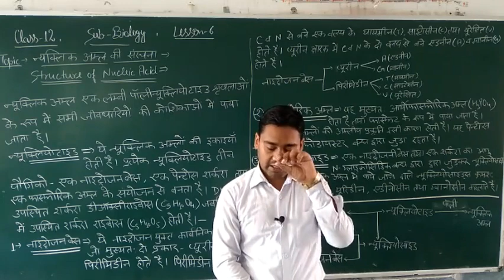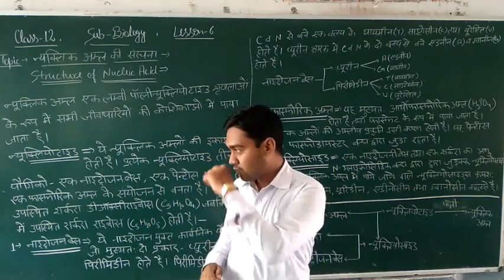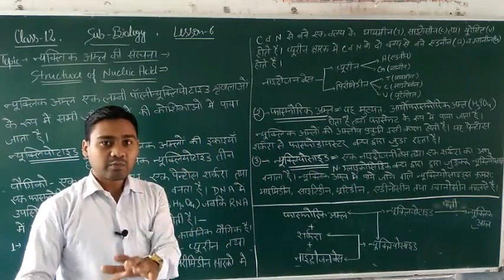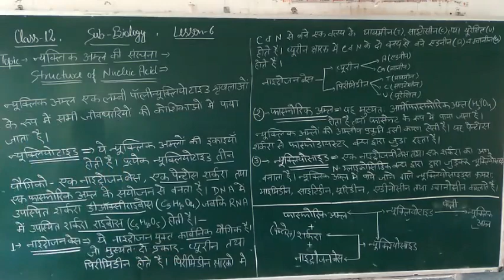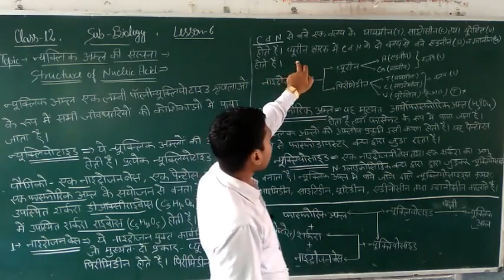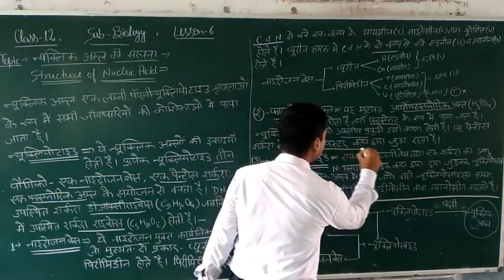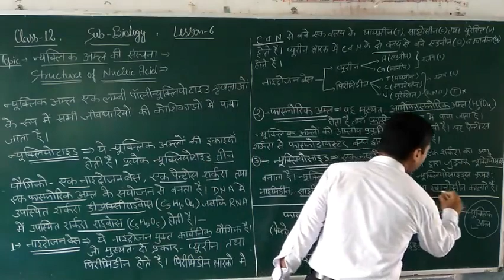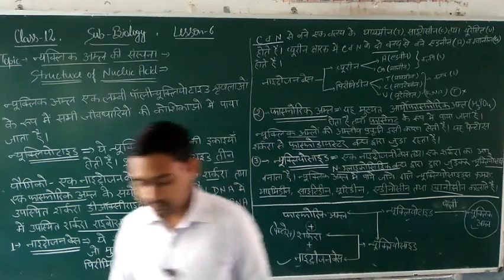Class 12 Biology BY Sandeep Sir 17